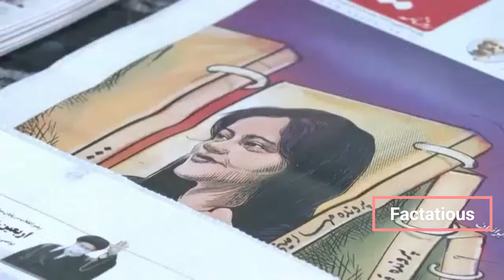Cameras in Public Places to Identify, Penalise Unveiled Women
Iranian authorities are installing cameras in public places and thoroughfares to identify and penalise unveiled women, the police announced on Saturday.

After they have been identified, violators will receive “warning text messages as to the consequences”, police said in a statement.

The move is aimed at “preventing resistance against the hijab law,” said the statement, carried by the judiciary’s Mizan news agency and other state media, adding that such resistance tarnishes the country’s spiritual image and spreads insecurity.

A growing number of Iranian women have been ditching their veils since the death of a 22-year-old Kurdish woman in the custody of the morality police last September. Mahsa Amini had been detained for allegedly violating the hijab rule. Security forces violently put down the revolt.